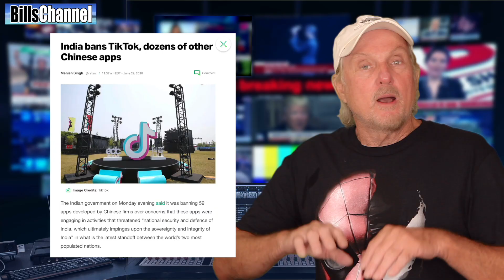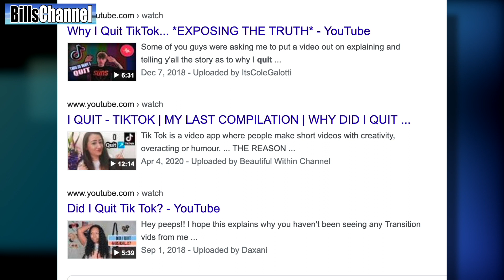TIK TOK SHUTTING DOWN - real or fake?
CHECK OUT MY RIVET PICTURE BOOKS - Direct Channel Link: BillsChannel Rivet Download

This is the best way to be noticed.

There is a lot of talk around about Tik Tok shutting down because they are about to be banned by the USA. Last week they were banned by India. Who is next and can the company survive?

The U.S. government, in particular, continues to express concerns about the use of the app by so many young people within the country. TikTok’s recent success in America has been a huge advance for parent Bytedance, it will not want to see that derailed. And with the platform reportedly being used to undermine President Trump’s public reach in the country, one could see the U.S. now using India’s action as a reasonable trigger for action of its own.

                             -MORE REAL OR FAKE VIDEOS TO WATCH RIGHT NOW!-